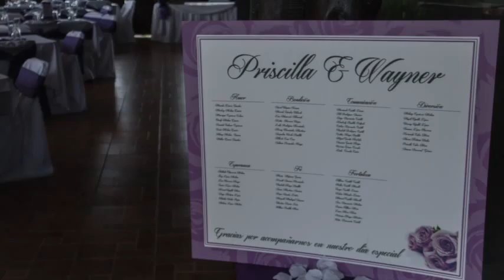Boda de Priscila & Wayner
Coronado Costa Rica
2014